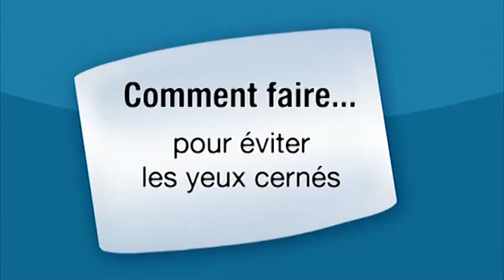Éviter les poches et les rides : la solution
Comment éviter les poches et les rides du contour des yeux? En suivant les explications en vidéo, vous en saurez un peu plus.

Élisabeth Privasi, directrice d'une boutique de cosmétique pour homme vous donne des conseils et des astuces afin d'éviter les poches et les rides du contour des yeux.